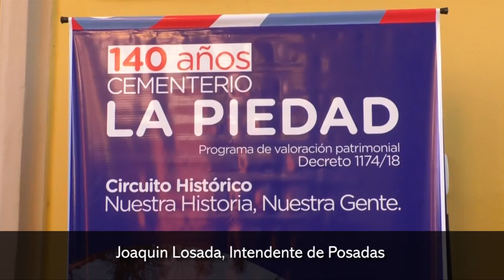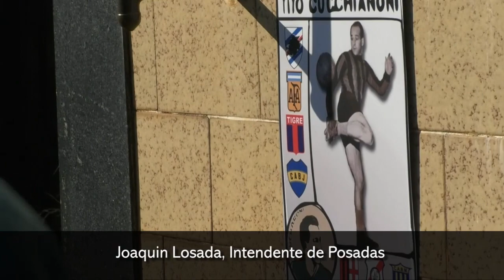Presentaron la App del cementerio la Piedad de Posadas